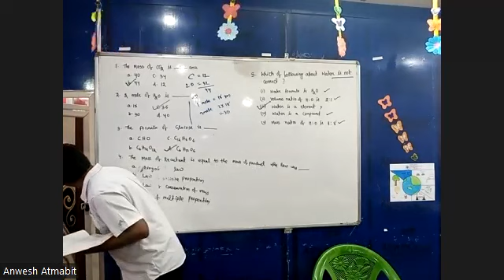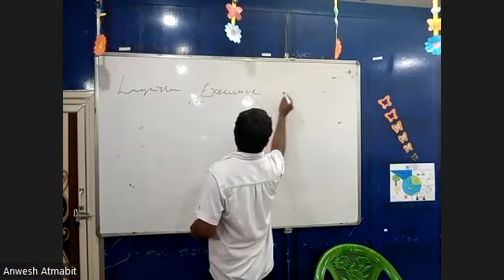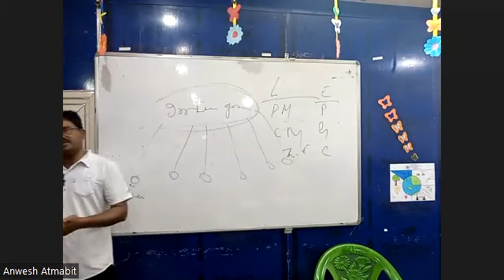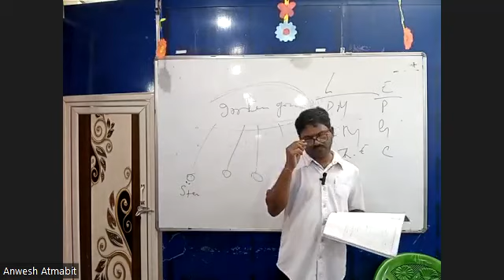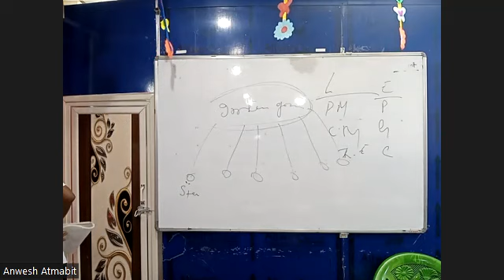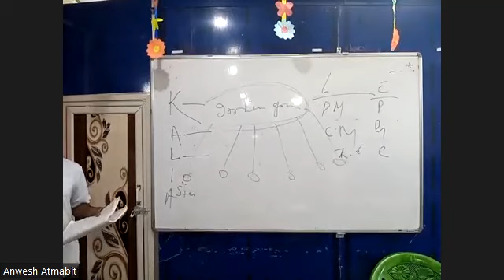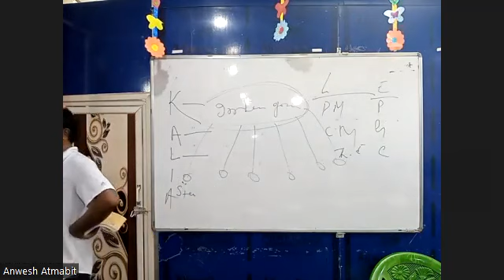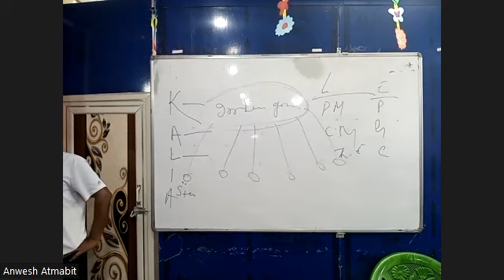POLITICAL SCIENCE PART 1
2ND JUNE